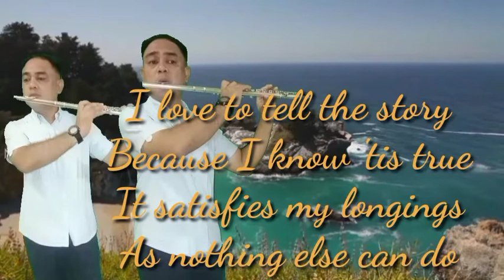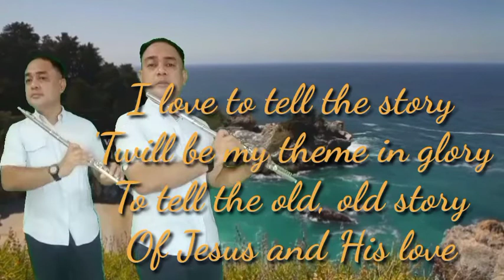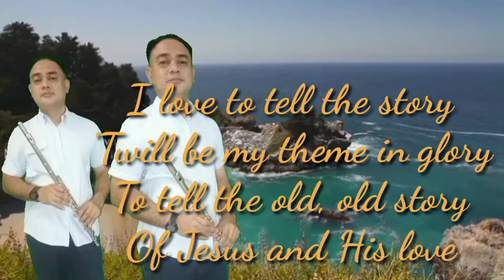I LOVE TO TELL THE STORY